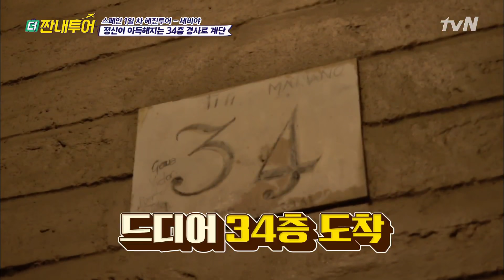히랄타 탑 벽에 쓰인 숫자가 무슨 뜻인지 몰랐던 조이의 최후 | 더 짠내투어 Thrifters on Tour EP.106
가성비는 기본! 가심비까지 꽉~잡을 취향저격 여행! ‹더짠내투어›
매주 (월) 밤 11시 tvN 방송